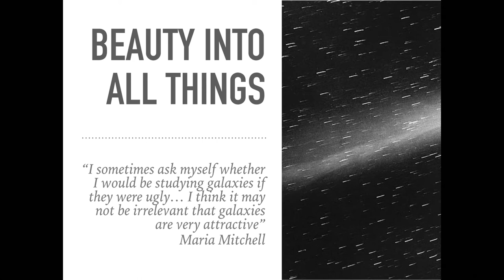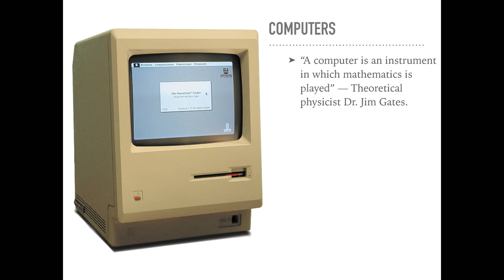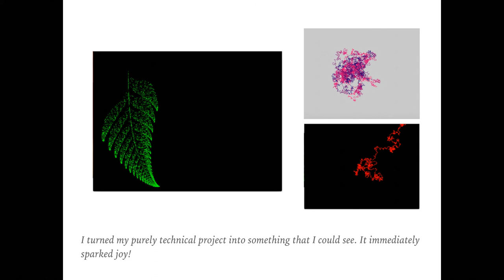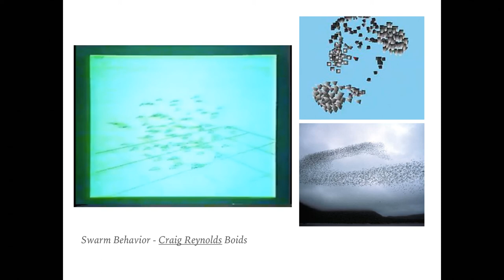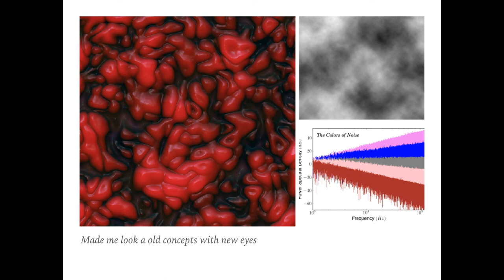EnthusiastiCon 2019 – How I re-discovered my joy for programming through creative computing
I think that deep inside, people always have something they feel really passionate about. Some people like myself even feel passionate about two or three different things. For me it has always been art and computers. Sometimes is difficult to keep up with doing the things you love, specially when time is limited and one does not see a clear way to combine them. This spring I had the opportunity to attend a programming retreat in Brooklyn. My original plan was to work in one of my programming toy projects: a functional programming language. Instead, I was introduced to the wonderful world of creative computation and generative art. This changed the way I thought of technology ever since. I would like to talk about how excited I feel about being able to reconcile my passion for arts with my passion for computers. During this talk, the audience will be given a motivation and will be briefly introduced to the idea of creative computation, and to some of the tools that can be used to explore these topics. I personally feel very enthusiastic about this field. I believe this trend allows technology to be used as a tool to create beauty, as well as a means of expression, and as a positive force for society, through arts and creativity.

A talk at EnthusiastiCon 2019 by Diego Valverde Garro